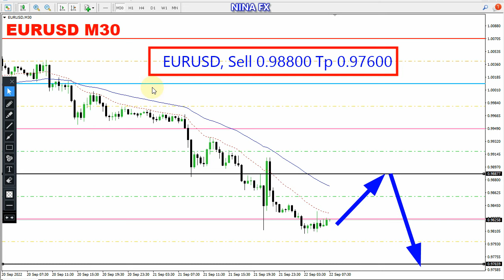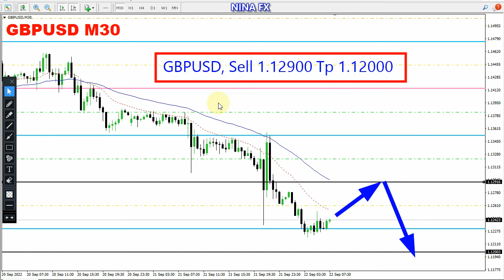EURUSD and GBP USD Intraday Analysis for September 22, 2022 by Nina Fx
BEARISH,